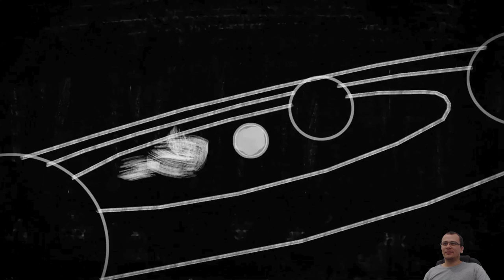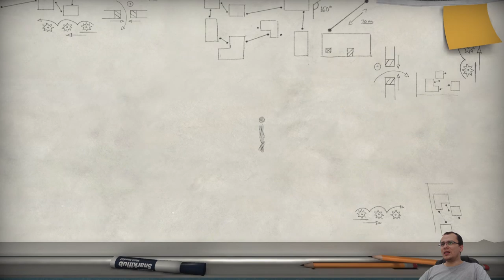OBRA PRIMA EM FORMA DE JOGO | The Pedestrian #01 - Gameplay PT BR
⚡ Neste você faz a série iremos jogar o The Pedestrian. Neste vídeo, apresentarei os primeiros minutos do jogo, as principais mecânicas e em como esta obra prima pode ser considerada o melhor jogo do ano!